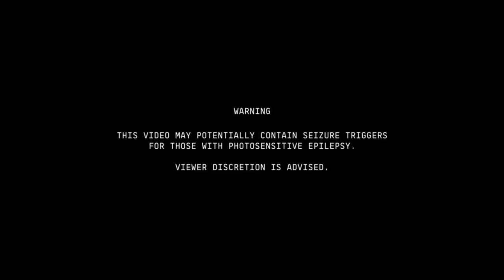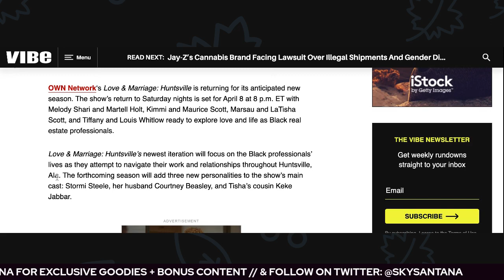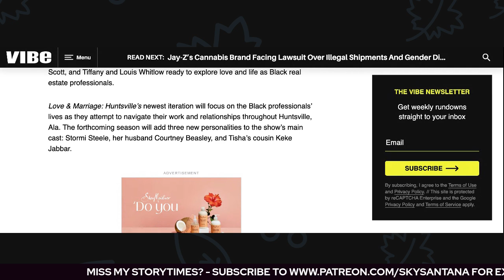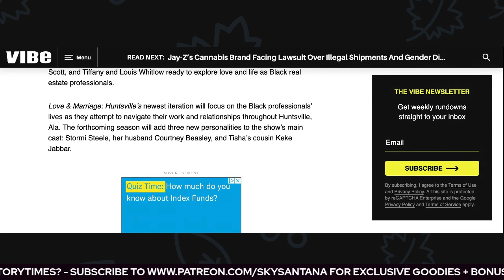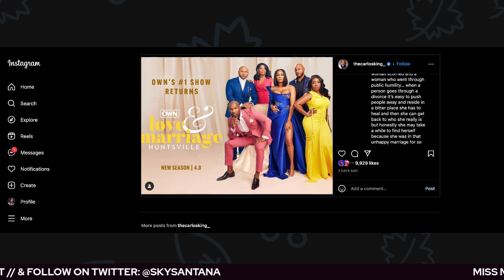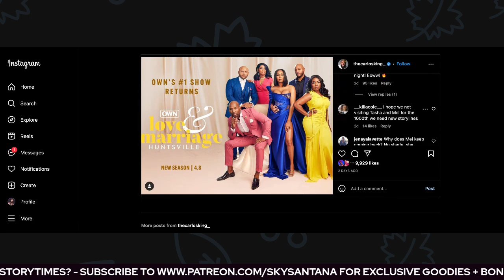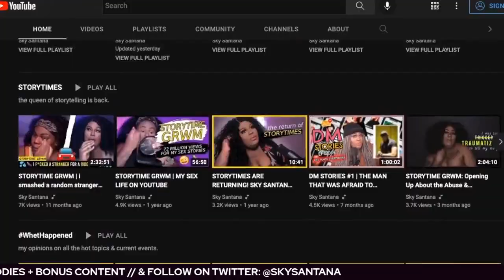Dear Carlos King ... You're Sabotaging Love & Marriage: Huntsville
A 2 MONTHS BREAK IS RIDICULOUS.